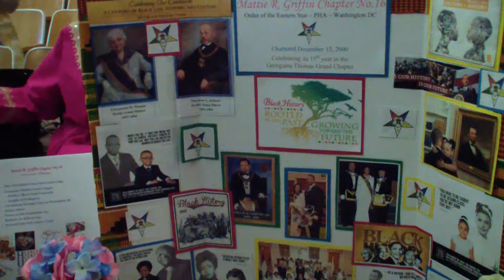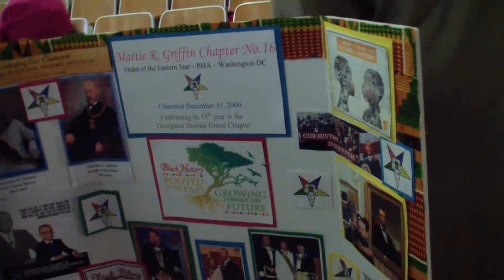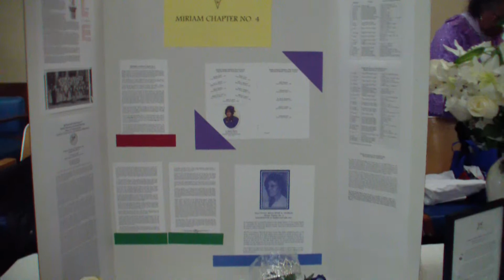MWPHGLDC_Black History Month Program_Exhibits_Sun Feb 8 2015_E